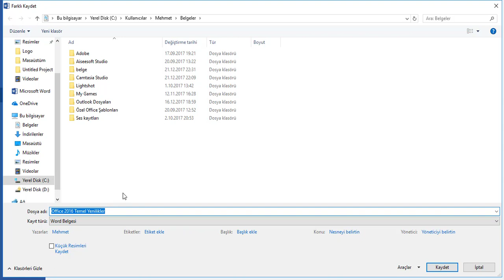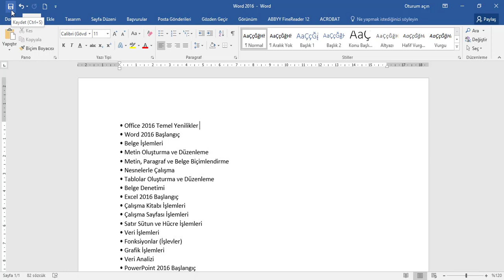HIZLI VE KOLAY OFFİCE-Belgeyi Kaydetme